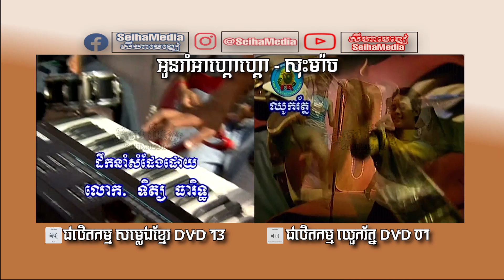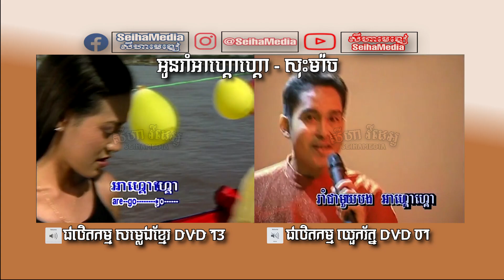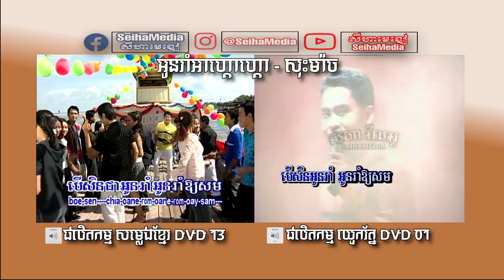Oun Rom Agogo អូនរាំ អាហ្គោហ្គោ - Sos Mach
S.K. DVD VOLUME 13
CHHOUK RATH DVD VOLUME 01

Originally by Sinn Sisamouth

2000/2001

2023